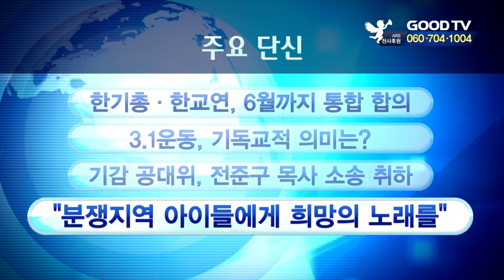주요 단신 [GOODTV NEWS 20190207]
주요단신입니다.

1. 한국기독교총연합회와 한국교회연합이 통합 계획을 밝혔습니다. 두 기관은 통합 합의서를 공개하고, 2월 말까지는 통합안에 서명하고, 각각 통합추진위원회를 구성해 6월 말까지 통합을 완료하겠다고 전했습니다.

2. 기독교윤리실천운동이 오는 11일 영동교회에서 '3.1운동과 한국교회'를 주제로 강연회를 엽니다. 숙명여대 이만열 명예교수가 강사로 나섭니다. 이 명예교수는 당시 기독교인들의 3.1운동 참여가 어떤 의미를 갖고 있는지 짚어볼 예정입니다.

3. 전준구제명과감독당선무효를위한범감리회공동대책위원회가 전준구 목사와 관련한 소송을 모두 취하했습니다. 성추행과 금권선거 의혹을 받은 전 목사가 공대위 요구대로 자진 사퇴했기 때문입니다. 공대위는 입장문을 통해 "감리회 정화는 이제부터 시작"이라고 전했습니다.

4. 국제구호개발 NGO 월드비전이 가난과 폭력의 공포 속에 사는 분쟁피해지역 아동들의 삶을 공유하고, 희망의 노래를 전하기 위해 신년음악회를 엽니다. 이번 음악회는 오는 14일 KBS홀에서 열리며, 월드비전 합창단을 비롯해 가수 조성모, 최인혁 등의 무대도 펼쳐집니다.

● 월 ~ 목요일 21:30                                ● 금요일 21:30
● 화 ~ 금요일 06:00                                ● 토요일 06:00
● 화 ~ 금요일 14:00                                ● 토요일 14:00

* 시청방법

- 위성TV: KT 스카이라이프 193번